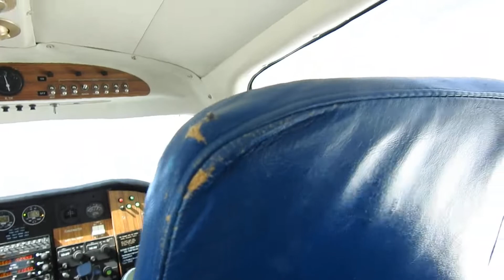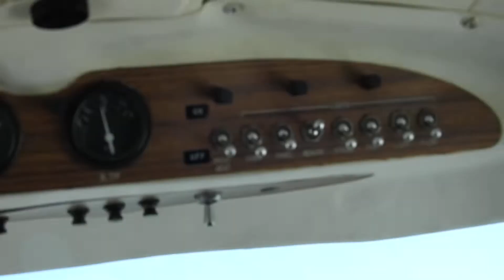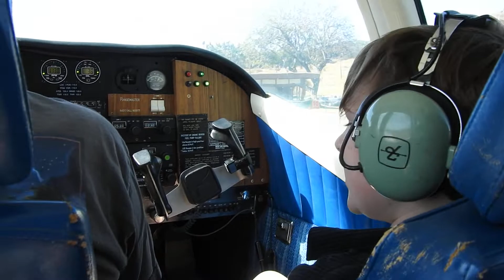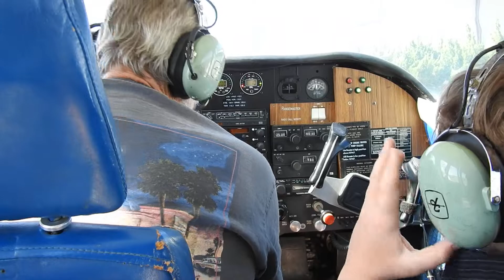Junior Fly Boy's First Taxi